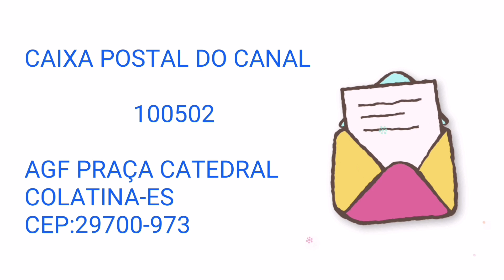SALGADOS PARA VENDAS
INGREDIENTES:

# salgados
# pastelzinhofrito

RECHEIO

2 colheres de sopa de óleo
1 cebola média picada
3  dentes de alho amassados
1 colher de chá de colorau
1 colher de chá de pimenta do reino
Tempero  fácil ideal para legumes
1 kilo de peito de frango desfiado
1/2 colher de sopa de sal
100 ml de molho de tomate
100 gramas de azeitonas
100 gramas de milho verde
Cebolinha verde a gosto
Para o enroladinho queijo mussarela
MASSA  DE SALGADO:

500 ml de leite
1 litro da água do cozimento do peito de frango
90 ml de óleo
25 gramas de margarina
Sal o quanto baste
700 gramas de farinha de trigo
óleo para untar as mãos
2 tabletes de caldo de galinha

Twiteer:@BomJanete

Fan Page:@barracabomsabor

                  100502

COLATINA-ES
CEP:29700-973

Obrigada